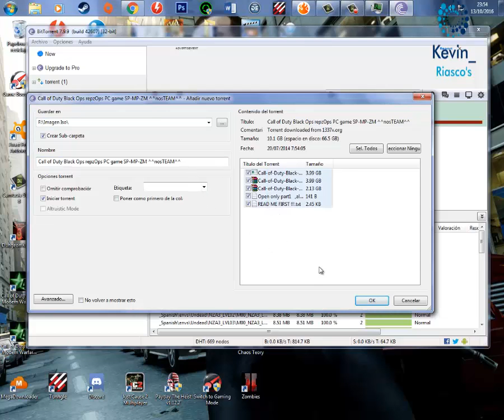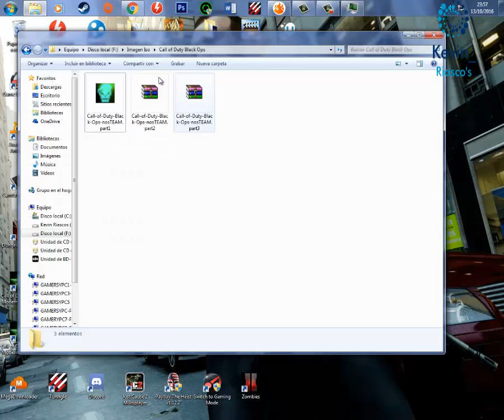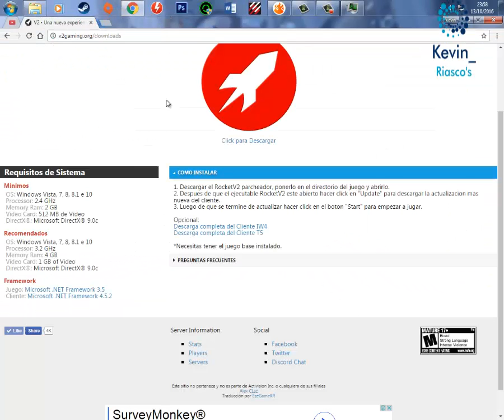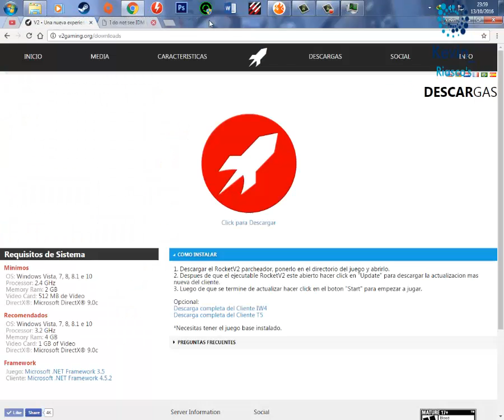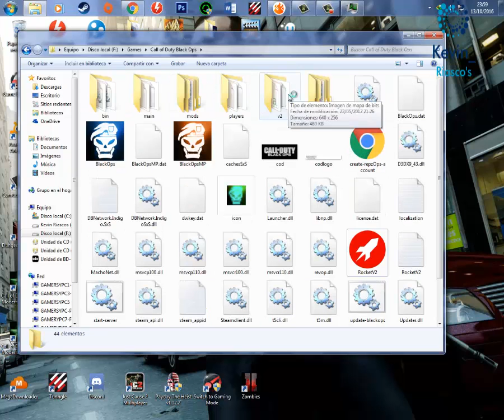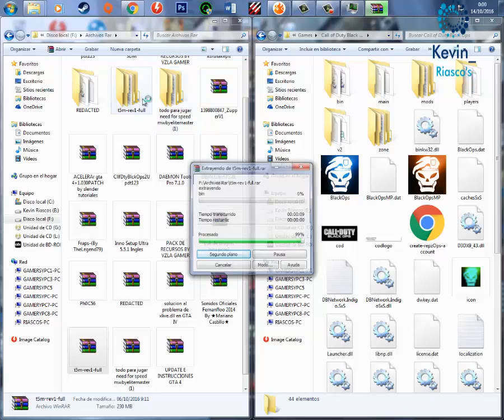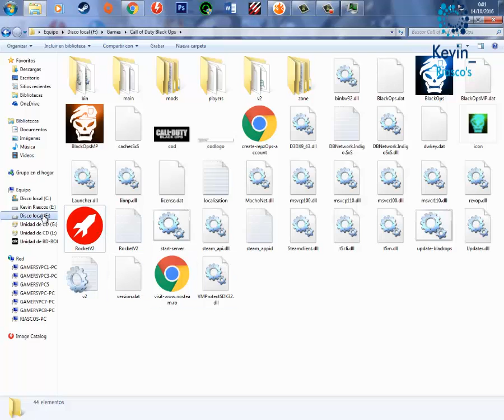❎JUGAR CALL OF DUTY BLACK OPS 1 ONLINE v2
Pagina De V2 Gaming

Dlcs
Linsk De Los Dlcs